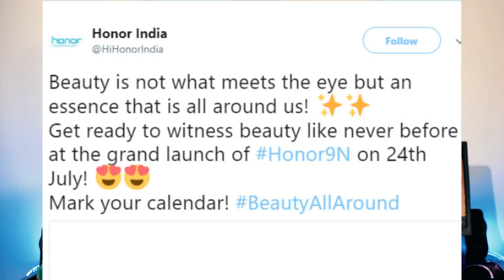HONOR 9N With GPU Turbo Technology July 24th Launch Nokia X6 killer ?honor 9n& honor play telugu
honor 9n launch date
honor 9n price in india

SUPPORT CHANNEL BUY USING THESE LINKS:

Flipkart App

Buy from these links and support channel:

Redmi Note 5 pro
Asus zenfone max pro m1
Oppo real Me 1
moto g6
huawei p20 lite
oneplus 6
Redmi 5A
Samsung Galaxy J6
SAMSUNG A6 2018
Samsung A6 plus